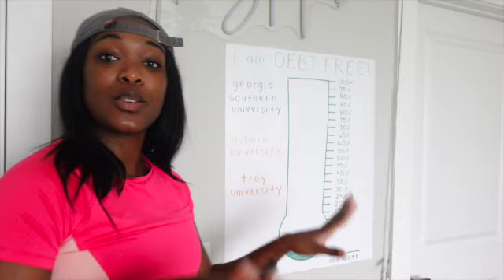WEEK 34 payments toward my STUDENT LOAN DEBT | Debt-Free Journey | 2023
Want to know how many more payments I must make to pay off my STUDENT LOAN DEBT ?  Here you will learn about my progress towards paying off my STUDENT LOAN DEBT !

Like this video if you are excited to learn more about becoming DEBT-FREE!

Studio lights